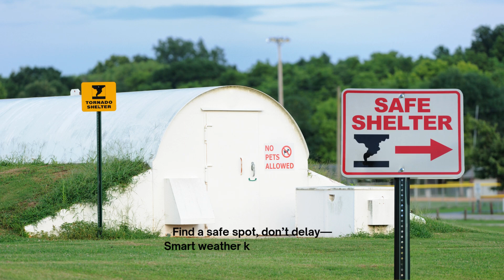The Ultimate Weather Song for Kids–Fun, Facts & Safety! Educational Song - Tornadoes, Blizzards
🌩️ Teach kids about severe weather with music!

"Wild Weather Wonders" is a fun, educational weather song designed for grades 2–4, perfect for use in elementary science lessons, homeschool units, weather-themed classroom activities, or virtual learning! This engaging song introduces children to thunderstorms, tornadoes, hurricanes, blizzards, and weather safety tips using kid-friendly lyrics, rhythmic rhymes, and real science facts.

Developed to align with NGSS Earth and Space Science standards, this song supports cross-curricular learning in both science and music. Whether you’re teaching in the classroom, homeschooling, or looking for an engaging weather-themed activity, this catchy tune helps students learn weather concepts while having fun!

🎶 Ideal for:
☑️Weather science units
☑️Earth science lessons
☑️STEM enrichment
☑️Morning meetings & circle time
☑️Virtual classrooms & eLearning